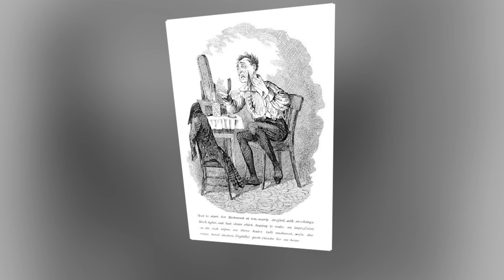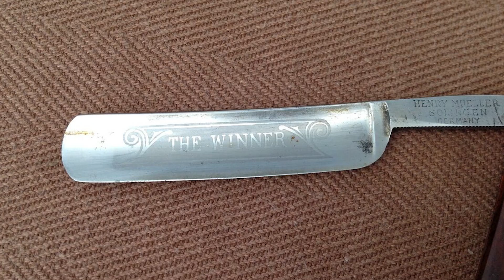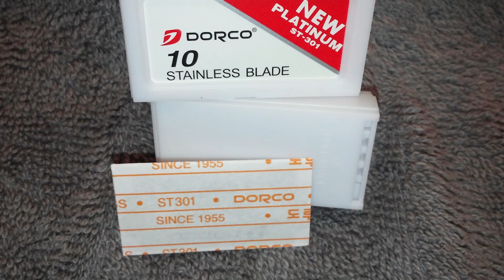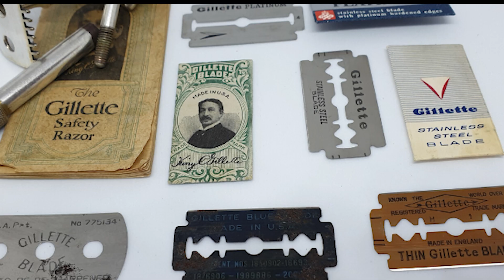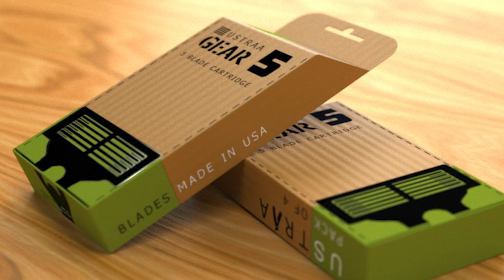How Razor Blades Are Made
Hello and welcome back to How Its Done!

In the annals of grooming history, the evolution of shaving tools has mirrored the progress of human civilization itself. Millennia ago, cavemen wielded sharpened pieces of flint, employing primitive tools to manage their facial hair. These early attempts at grooming were likely rudimentary, driven more by necessity than luxury.